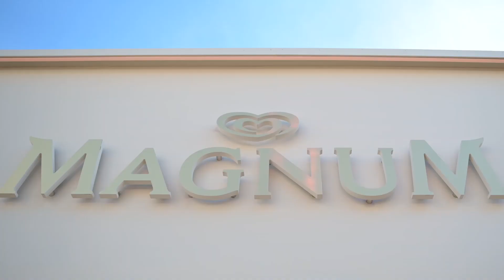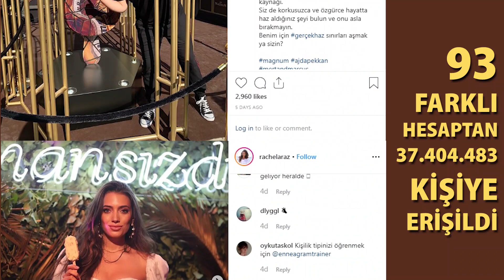Unilever / Magnum - Magnum Gerçek Haz Kampanyası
PR BÖLÜMÜ / PR18. PR Faaliyetleriyle Sınırlı Kampanyalar kategorisinde Golin İstanbul, Unilever / Magnum için hazırladığı "Magnum Gerçek Haz Kampanyası" çalışmasıyla Felis Ödülü'nün sahibi oldu.